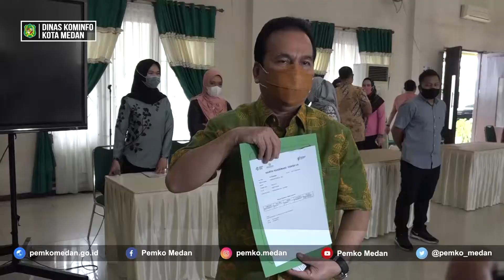Vaksinasi Tahap 2 di Posko Satgas Covid-19 Kota Medan